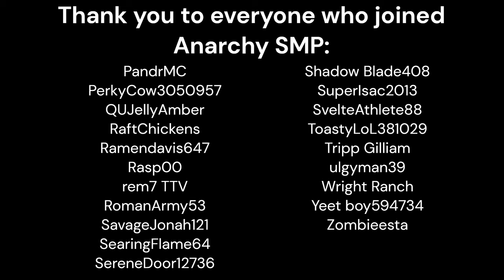Anarchy SMP-A Tale of Two Hackers (FULL STORY)...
The full story of my Minecraft server, Anarchy SMP!! A retelling of months of streams and events. Filmed, produced, and edited by SiennaCliff. This took four months to make so I hope you enjoyed!! Thank you again to everyone who joined Anarchy SMP in season 1!! If you want to join for season 2, here is the link:
I livestream Anarchy SMP most Saturdays at 11:00CST.
Exclusive interview with the only RedSamurai linked in the end screen. We talk about how Anarchy SMP first started, what we did during it, and how this video was filmed!! Thank you again for watching!!